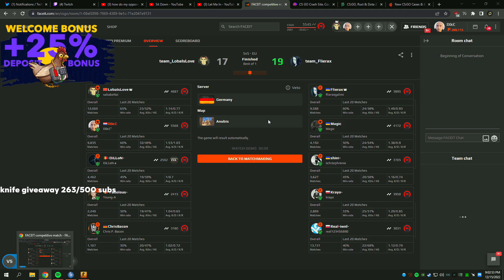Lobanjicaa Shares His Views on New Map Anubis Use Earphones